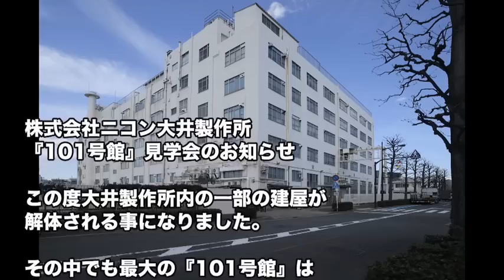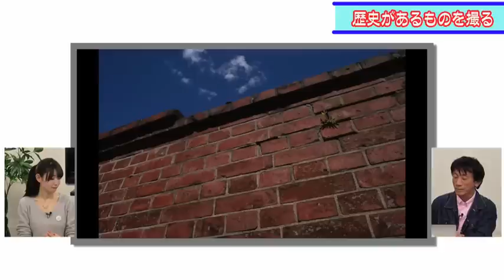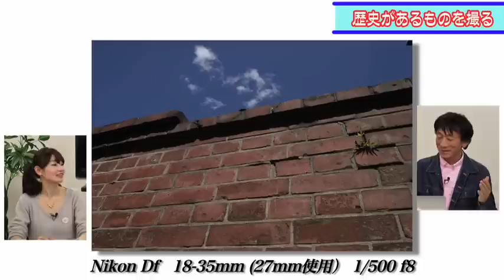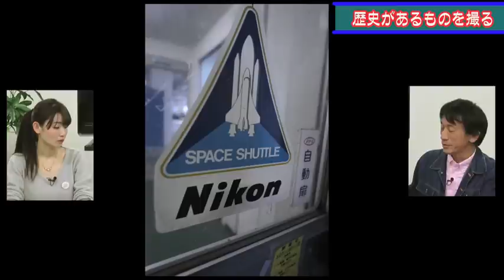ニコン大井製作所の限定ツアーに行ってきました｜フォトアドバイスちゃんねるVol.3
いい写真を撮る秘訣がわかる！デジタル一眼レフ 無料メール講座